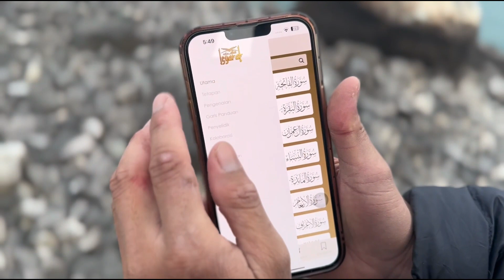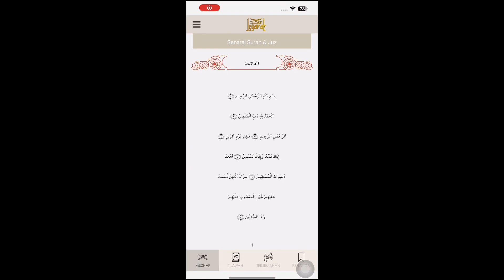BACAAN AL-QURAN OLEH ENCIK HAWARI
Sebelum En,. Hawari dilaporkan hilang, En. Hawari sempat merakamkan video beliau membaca Al-Quran menggunakan Kod Tangan Quran.  Jom download Apps Quran Isyarat dan sama-sama kita doakan semoga En. Hawari ditemui dengan selamat.